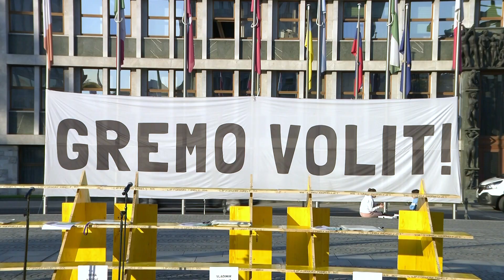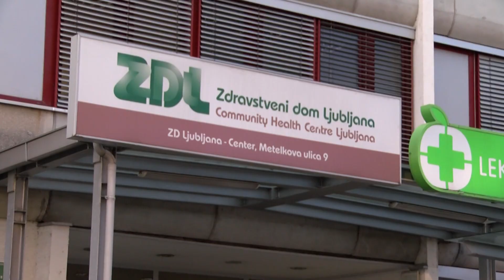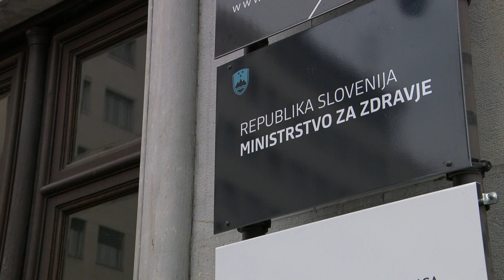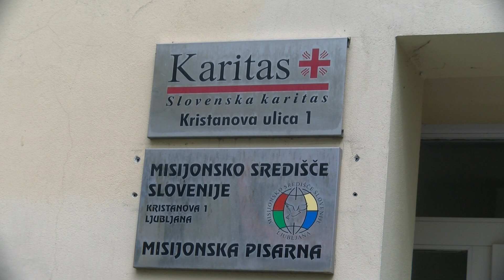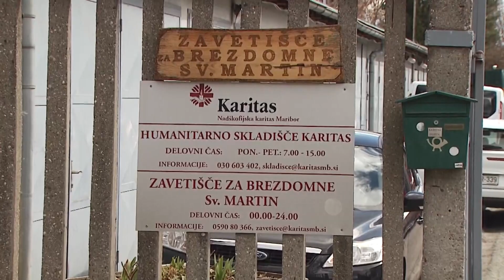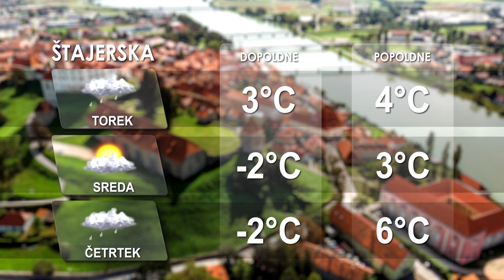[Kratke novice] 27.11.2023 Novice ob 11h na Nova24TV